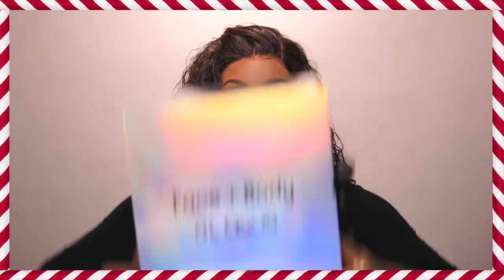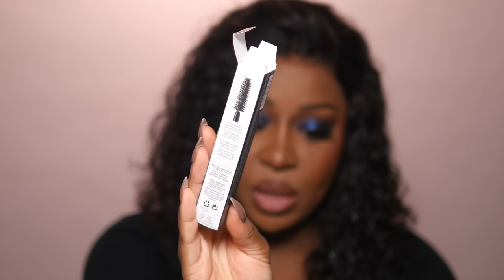CALENDARIO DELL'AVVENTO ASOS 2024 🎁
00:00 Intro
02:55 Calendario Nyx Professional Makeup 2024
23:51 Considerazioni Personali